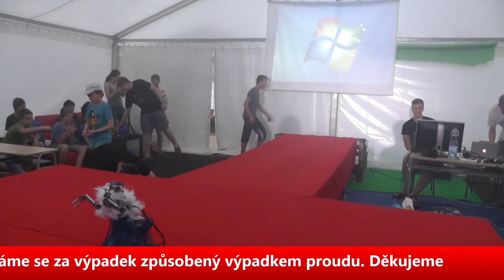Módní přehlídka Robotů 2015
Jak už to bývá, občas člověk na táboéře nemusí ani moc plánovat aby vznikla skvělá věc. Když se účastníci Robotického tábora dozvěděli, že se chystá módní přehlídka, rozhodli se do boje vyslat i své modelky! Ano, robotické modelky! Podívejte se, jak se jim to povedlo! :)